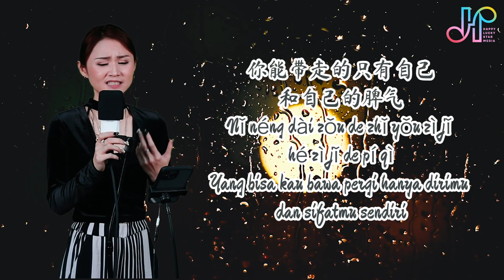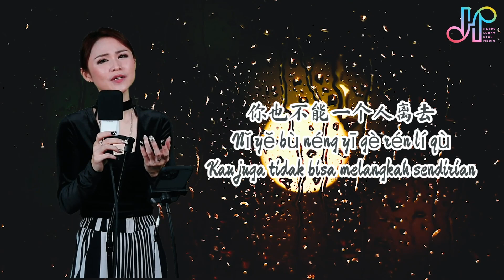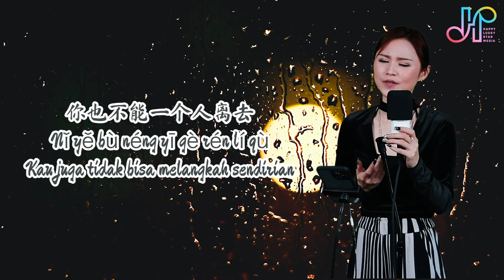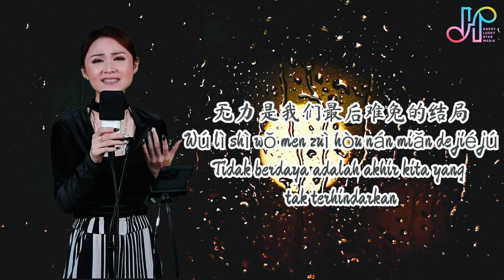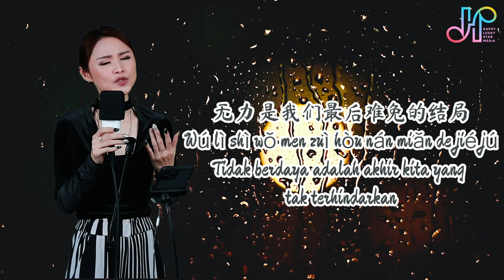Duo Xiang Zai Ping Yong De Sheng Huo Yong Bao Ni 多想在平庸的生活擁抱你 Cover Yenny Kho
Title: Duo Xiang Zai Ping Yong De Sheng Huo Yong Bao Ni 多想在平庸的生活擁抱你
Singer: Ge Bi Lao Fan 隔壁老樊
作词：隔壁老樊
作曲：隔壁老樊
编曲：黄超

Happy Lucky Star Media Happy Everyday